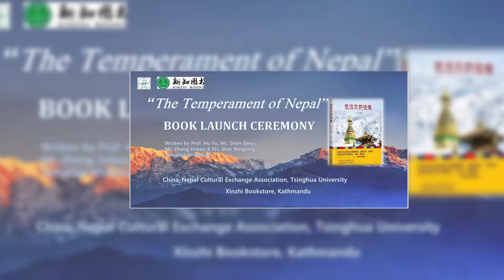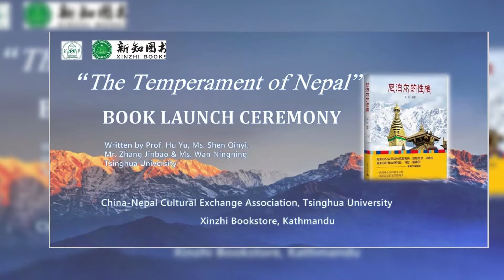नेपालको जानकारी समेटिएको चिनियाँ पुस्तक “द टेम्परमेन्ट अफ नेपाल” को बिमोचन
चीनिया युवा लेखक बिमला (नेपाली नाम) द्वारा चिनियाँ भाषामा नेपालको विविध पक्षहरुलाइ समेटेर लेखिएको पुस्तक बिमोचन गरिएको छ । नेपाल पर्यटन वर्ष २०२० लाई टेवा पुर्याउने उद्देश्य सहित उक्त पुस्तक बिमोचन गरिएको हो ।

बिमोचन कार्यक्रममा चीनका लागि नेपाली पूर्व राजदुत टंकप्रसाद कार्की, केजिएच ग्रुपका सिइओ रन्जन शाक्य, सांस्कृतिक पर्यटन तथा नागरिक उड्यान मन्त्रालयका उपसचिव भरत सुवेदी, त्रिभुवन विश्वबिद्यालयका प्राध्यापक प्रमोद जैसवाल र प्रतिनिधि सभा प्रमुख सभामुखका प्रेस सल्लाहकार डिल्ली मल्लको सहभागिता रहेको थियो । कार्यक्रमका वक्ताहरुले उक्त पुस्तकले नेपाल र चीनको सम्बन्ध थप उचाइमा पुग्ने र चिनियाँ युवाहरुलाई नेपालको विविध पक्षको बारेमा जानकारी दिने धारणा ब्यक्ति गरेका छन् ।

कार्यक्रममा बोल्दै पर्यटन वर्ष २०२० का संयोजक सुरज बैद्यले चीन नेपालको लागि निकै महत्वपूर्ण रहेको र आउँदो भ्रर्मण वर्षमा चीनबाट उल्लेख्य पर्यटक नेपाल भित्राउनेमा बिश्वास ब्यक्त गर्नुभयो । पर्यटकले नेपाल भ्रमणबाट नेपालको बारेमा थप जानकारी पाउने र नेपालको पछिल्लो सफलता र भुकम्प पछिको नेपालको सुदृढ अबस्था, प्राकृतिको आधार र तीन तहको सफल निर्वाचन एकै बर्ष गराउनु नेपालको सफलता रहेको र यसलाइ प्रचार गरिनु पर्नेमा जोड दिनुभयो । साथै यो पुस्तक पढेर नेपालको बारेमा रहेका केही गलत बुझाइहरु हराएर जाने र थप पर्यटकहरु नेपाल आउनेमा आफू ढुक्क रहेको बताए ।

पुस्तकले नेपाली जनता र चिनियाँ जनता बीचको सम्बन्ध राजनीतिक मात्र नभएर अरु विविध आयामको सम्बन्धहरु सुधार गर्ने अर्का बक्ता भरत सुवेदीले ब्यक्त गर्नुभयो ।

कार्यक्रममा त्रिभुवन बिश्वबिद्यालयका प्राध्यापक डा. प्रमोद जैसवालले सो पुस्तक आफुले अध्ययन गरेको र सो पुस्तक निकै उपयोगी रहेको जनकारी दिनुभयो । उहाँका अनुसार पुस्तक युवा, ब्यवसायी, र अन्य सम्बन्धित ब्यक्तिले एक पटक पढ्नुपर्ने बताउनुभयो । नेपालको पौराणिक, सांस्कृतिक, आर्थिक, धर्मिक, पुरातात्विक सम्पदाका लगायत बि.आर.आइ.को विषय समेटी विविध बिकास निमार्णका कुराहरु समेत प्रस्तुत गरिएकोले यो पुस्तक निकै उपयोगी हुनेमा बिश्वास व्यक्त गर्नुभयो ।

पुस्तक बिमोचन कार्यक्रममा नेपाल लगायत चिनिया ब्यापारी, बिद्यार्थीहरुको उल्लेख्य उपस्थिति थियो ।